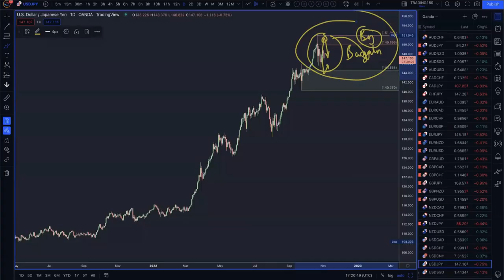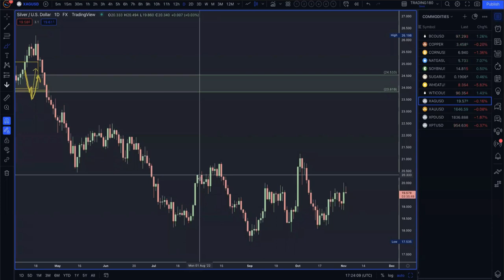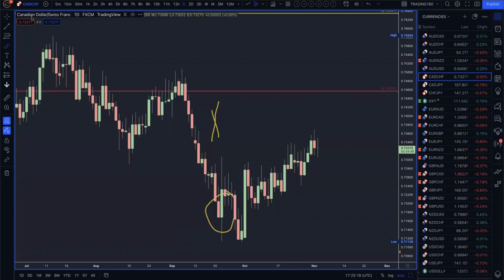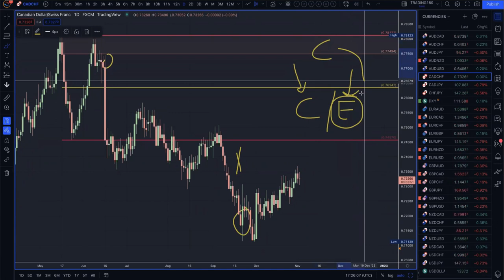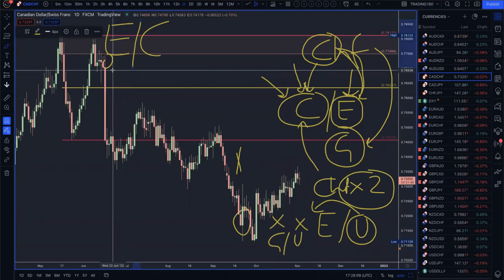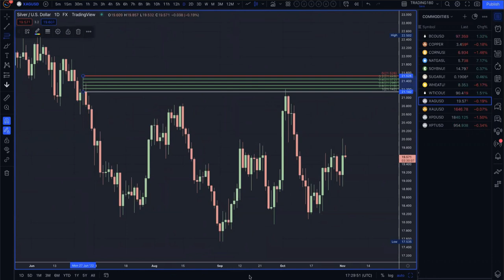How to choose the best forex pairs using funamdental analysis and manage risk